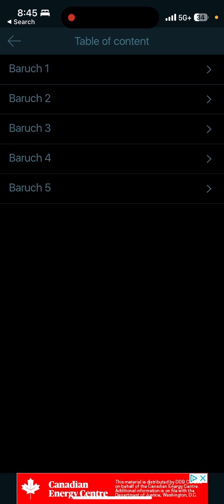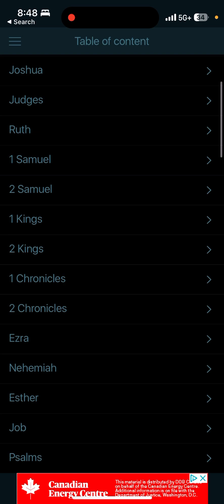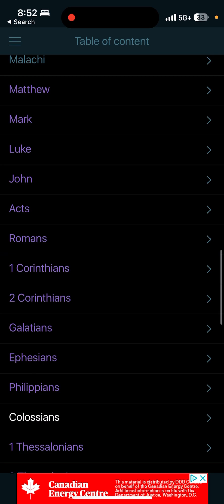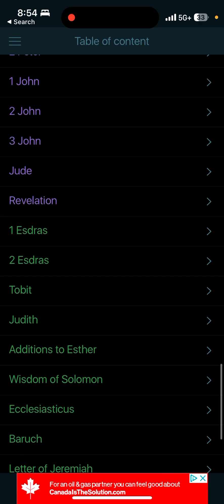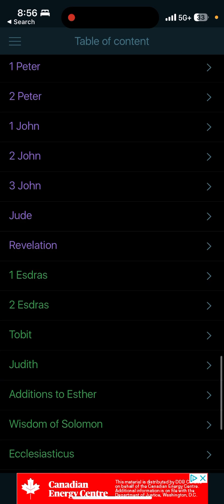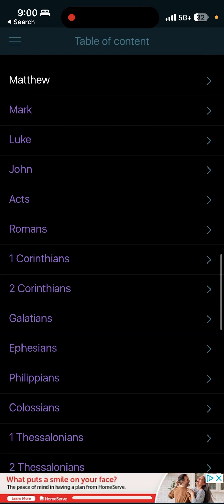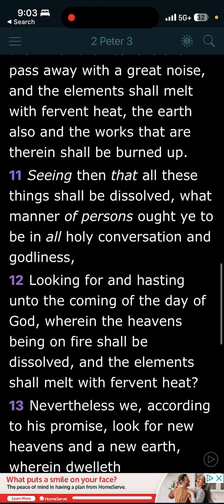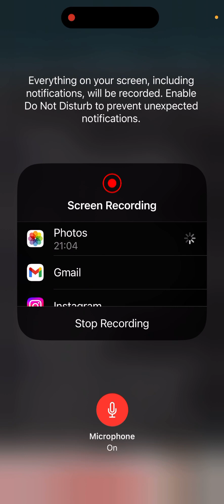Impromptu Arise & Depart